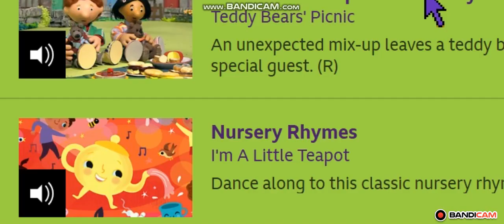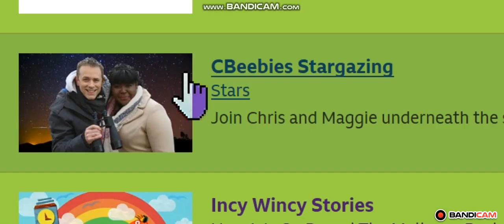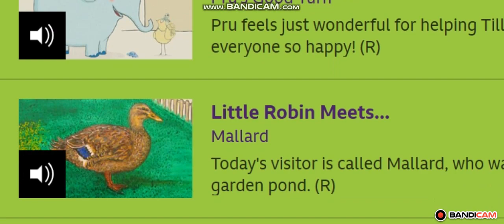CBeebies Radio Continuity 19.03.20